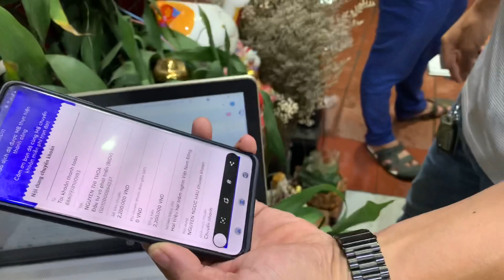Review tận cảnh mưa gió anh trai hino qua mua cặp còi hơi 1M và 70 , chắn bùn thái